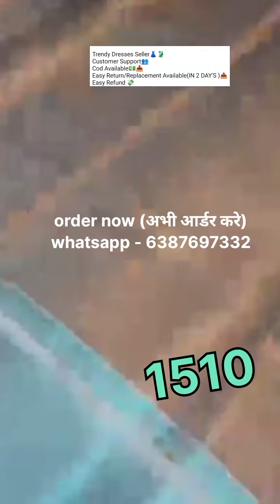Banarsi Silk For You 🌐